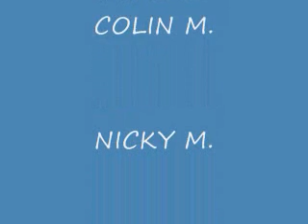Mike Angel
criss angel spoof

songs
good charlotte- all black
seether- remedy
criss angel- mindfreak